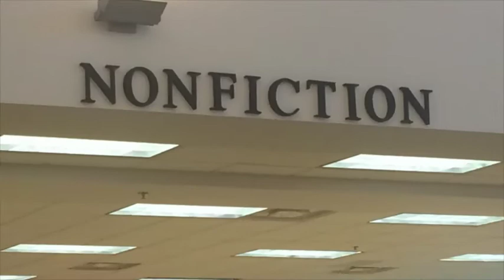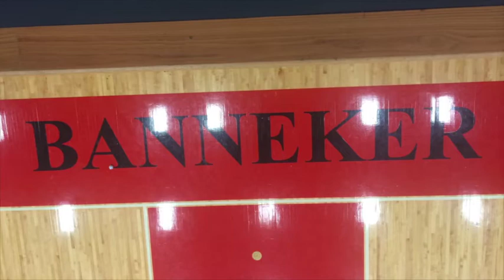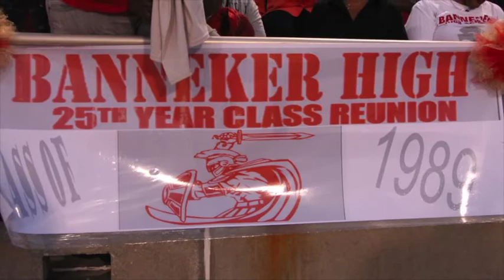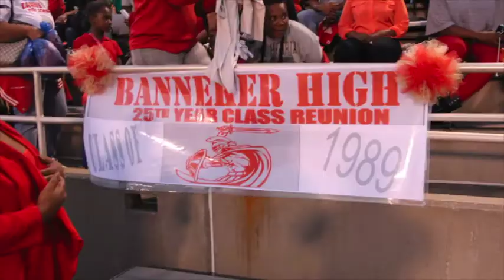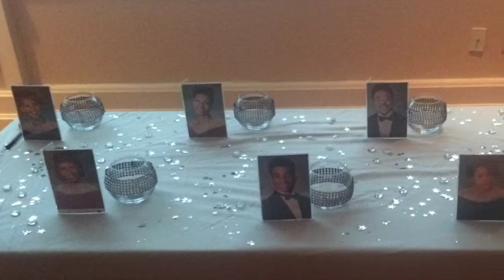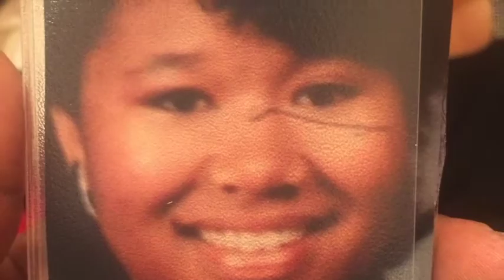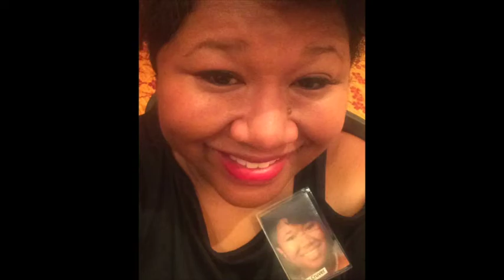Benjamin E. Banneker High School 25th Class Reunion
BHS Class of 1989 celebrated is 25th Class Reunion in October 2014.